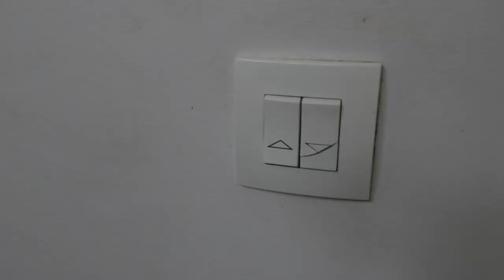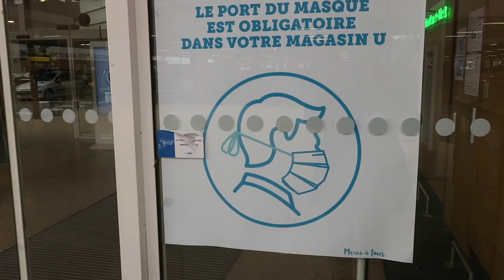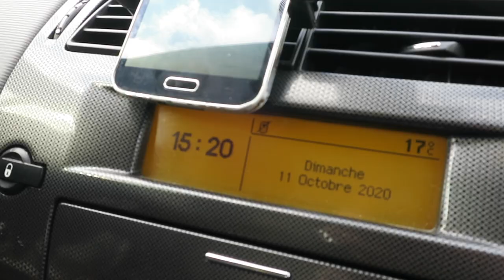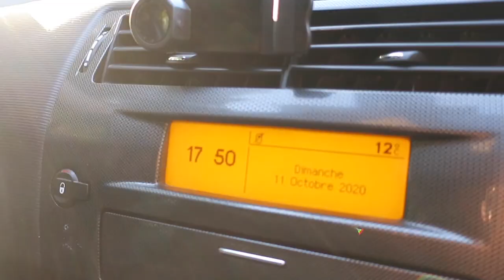Journal filmé 359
Journal filmé du 2 au 11 octobre 2020
Terrain #5, performence de Guillaume Ertaud
Avec Guillaume Ertaud